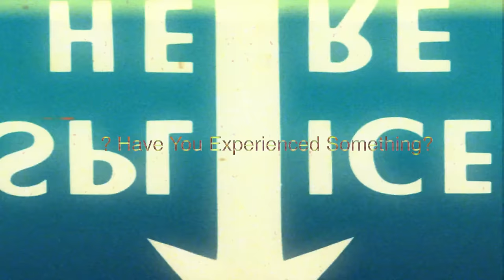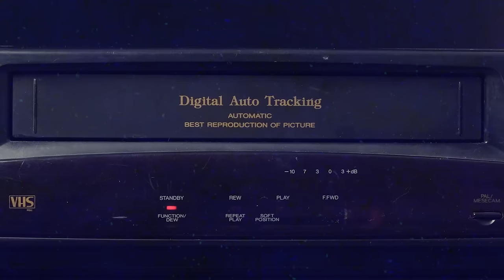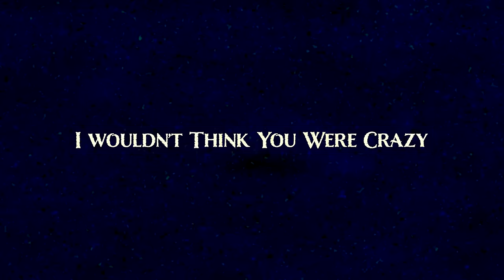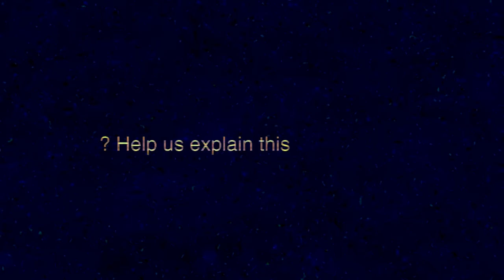6 Real Life Paranormal Encounters | True Ghost Stories & Unexplained Phenomena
Embark on a spine-tingling journey as we delve into six bone-chilling real-life paranormal encounters. Brace yourself for true ghost stories and unexplained phenomena that will leave you questioning the boundaries of reality. From eerie apparitions to inexplicable phenomena, these encounters will send shivers down your spine. Join us as we uncover the mysteries that defy explanation. If you're fascinated by the supernatural, this video is a must-watch!

You can check out The Tape Library in audio form on all of your favourite podcast providers.

Timestamps:
0:00 Introduction
01:13 The Hunting Trip
07:35 Someone Is In The House
12:15 The Pink Room
14:15 The Woman
16:58 The House Remembers
23:31 A Family Haunted